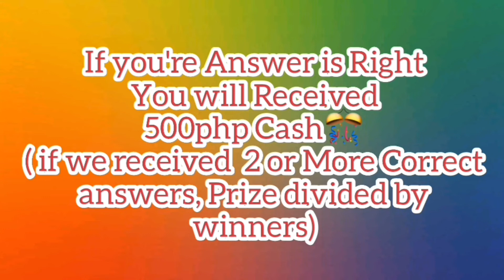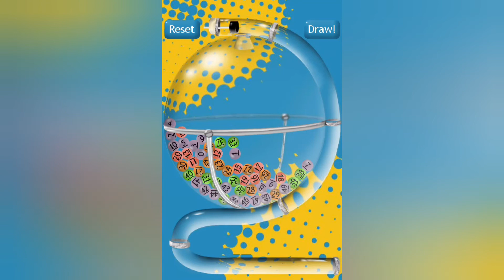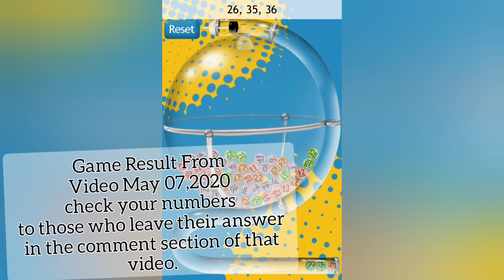REVEAL YOUR 3 LUCKY NUMBERS ||JOIN FOR FREE|| [May 08,2020] Draw Date: May 09,2020 9:30pm PHT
CLAIM 500PHP NOW! Reveal your "3" Lucky Numbers (1-50) . Your Lucky Numbers Are Your Chance to Get Rewarded Watch till the end and Follow steps Carefully to be Qualified.
Enjoy And See you Again To Our Next Game Everynight  👉 9:30pm PH Time.
EXACTLY 9:25PM CUT OFF OF ENTRIES.
Game Rules Varies Watch The Video in full and Make sure to Follow 😀
==Our Links==
❤Be Our Super Members ,Enjoy Our 1 Month Super Perks!
(Win Load, Cash and Gold Jewelry)

NOTE: THIS IS 100% FREE,  THIS GAME IS NOT GAMBLING OR SAME AS LOTTERY TO BUY TICKETS, THIS IS JUST FOR FUN AND FOR ENTERTAINMENT.